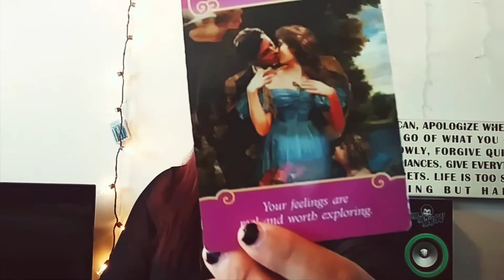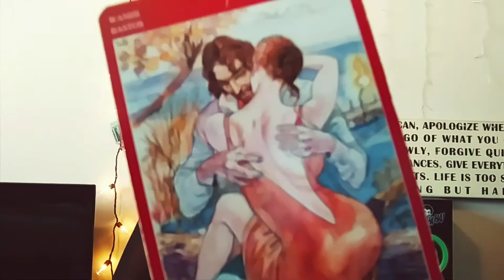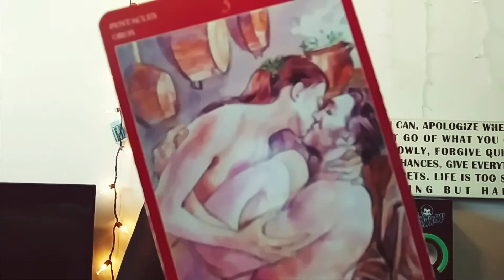SAGITTARIUS JULY TAROT LOVE READING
25$ for a 30 minute reading